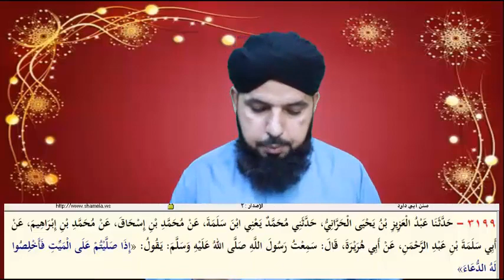185-21 Kror PAKISTANI Jahil hain (MIRZA PLUMBER)/REVIEW BY ALI NAWAZ ONLINE